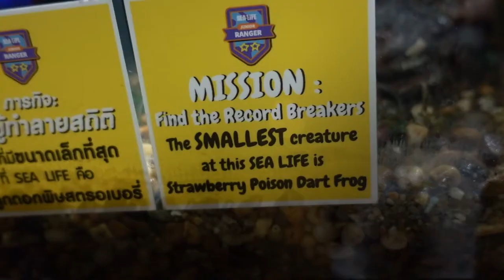SEA LIFE Bangkok Ocean World: The Ocean In A SHOPPING MALL!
. BANGKOK AQUARIUM - Probably the best aquarium I've been to, along side Chiang Mai which was also incredible. This is Bangkoks aquarium and marine life center. A little hard to find and we got lost in the mall a few times cause it's so big but we got there!